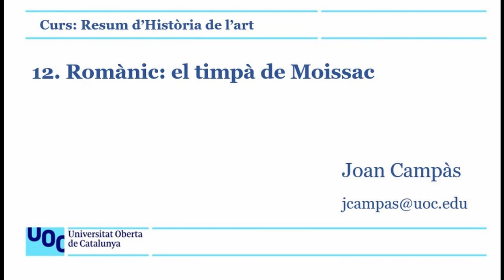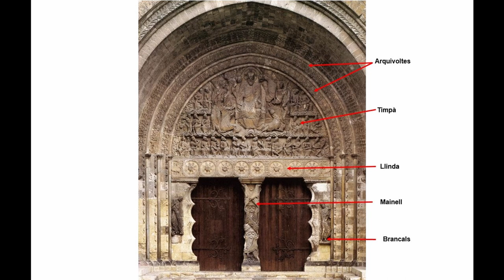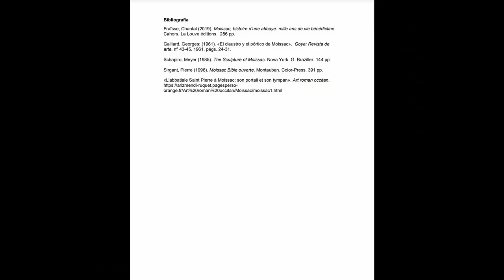Resum d'Història de l'Art. 12. Romànic. Timpà de Moissac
Una breu introducció i descripció del timpà de Moissac. Forma part d'un resum d'Història de l'Art i d'una primera aproximació a l'anàlisi d'obres d'art.
Inspirat en les obres del beat de Liébana, el qual va subministrar a Occident la fórmula iconogràfica per expressar en imatges l'apocalipsi.
El disseny general respon a una concepció jeràrquica. Cada personatge és ubicat en un lloc preestablert segons la seva importància. Crist, a més d'ocupar el lloc central, està sobredimensionat  respecte a les altres figures, que prenen espais poc rellevants i són executades amb més realisme i singularitzades amb trets anatòmics i vestuari.
El timpà presenta el programa típic de l'Apocalipsi segons la versió de Sant Joan, organitzat en una superfície semicircular concebuda com un arc de triomf.
És presidit per Crist en majestat el qual, dins d'una màndorla, beneeix amb la mà dreta, mentre amb l'esquerra sosté els evangelis.
Està envoltat de dos serafins i del tetramorf. L'àliga (Joan), el lleó (Marc), el brau (Lluc) i l'àngel (Mateu). La resta de l’espai l’omplen els vint-i-quatre ancians de l'apocalipsi, que porten copes i instruments musicals, distribuïts a cada banda del conjunt, i ordenats en tres registres.
Totes les figures dirigeixen el cap vers Déu, contrastant la verticalitat i frontalitat de Crist amb l’actitud moguda o inestable de la resta.